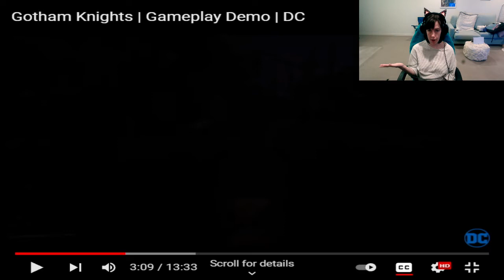Gotham Knights Gameplay Trailer Reaction + Analysis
The gameplay trailer for Gotham Knights dropped, here's my reactions, predictions and commentary on the video

Don't forget to hit the 'Like' Button and share the video around